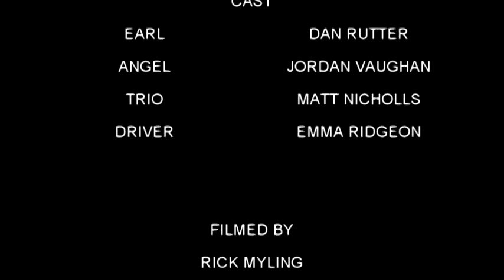Earl2 (Short Film)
Generation Why's Tenth short film.

Earl's time in hell is short lived when he once again encounters the Angel.
Starring Dan Rutter, Jordan Vaughan, Matthew Nicholls and Emma Ridgeon.
written and Directed by Matthew Nicholls.

About this film:
For my 10th film, I wanted to make something that connected all my previous films, so I wrote a prequel to all my films called MAX & EARL, but it would have involved too many people and locations and I just couldn’t get certain people together to film. So instead, did the EARL method and I used my bands second albums track names to write a film.
SPOILER:
I also decided I wanted to kill off my Trio the Clown character as a big 10th film surprise!